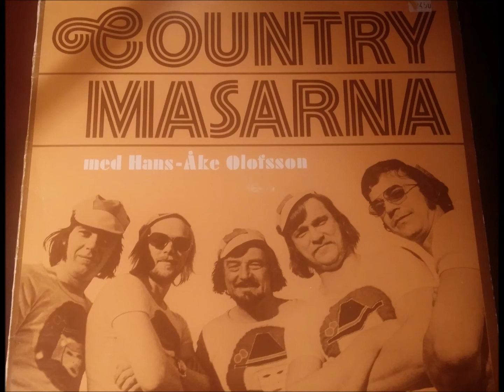Daddy sang bass - Countrymasarna 1974